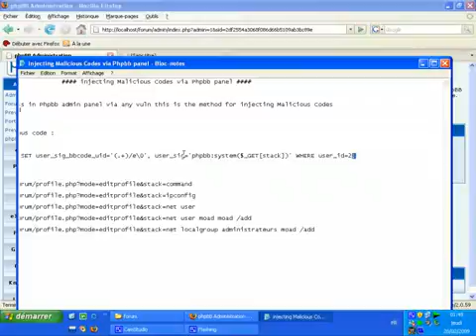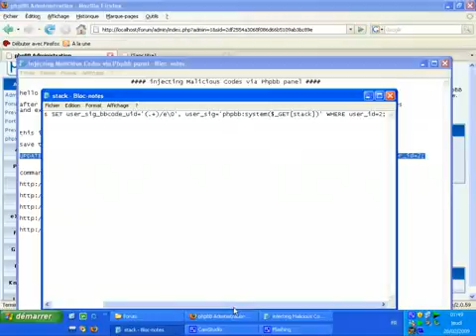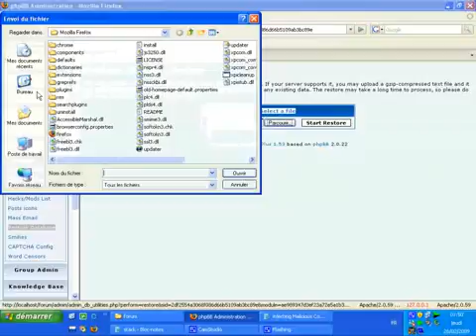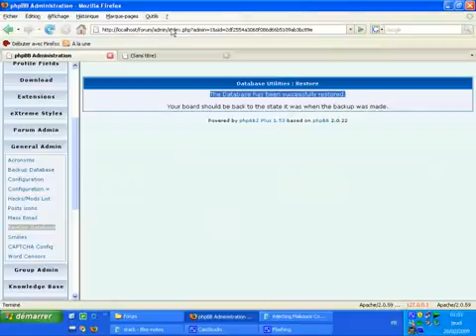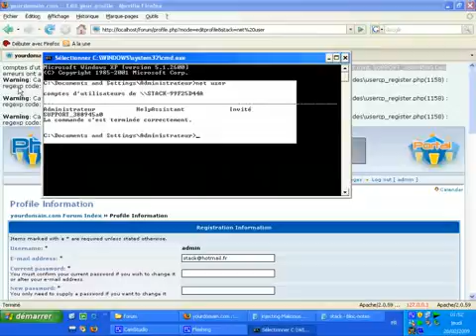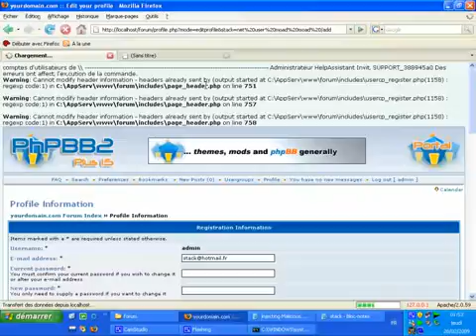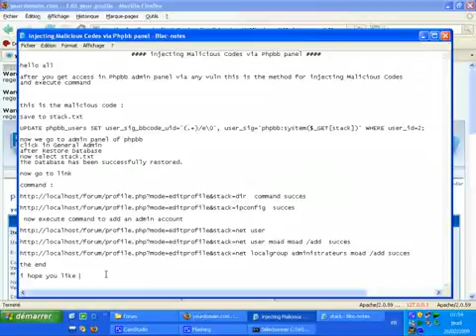10 Injecting Malicious Code via phpBB